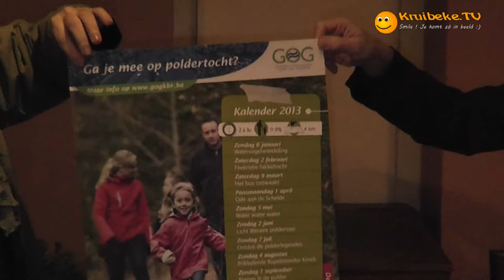20130125 Samen voor Kruibeke nieuwjaarsreceptie F